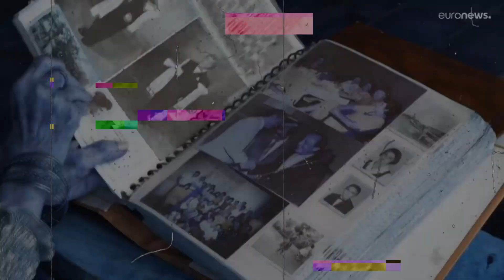ATENCIÓN: ¿SI RODOLFO LLEGA A SER PRESIDENTE NO PODRÍA EJERCER POR SU CASO DE CORRUPCIÓN VITALOGIC?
OJO a lo que dice el abogado en el minuto 4:16 || Por sus antecedentes en posibles casos de corrupción, el riesgo constitucional que representa Rodolfo para la jurisprudencia colombiana con relación a cómo los poderes funcionan alrededor del presidente, arman un jaque para el sistema político colombiano, y por lo tanto, generan un inminente peligro para la gobernabilidad si en el futuro llega a ser presidente.